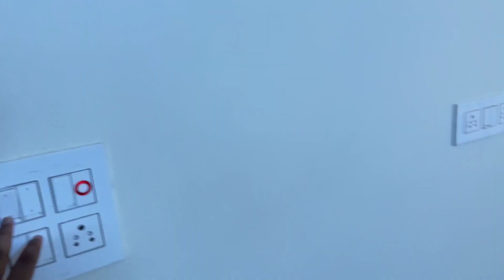Buying new shehenshah 🚜 | Life of Taara